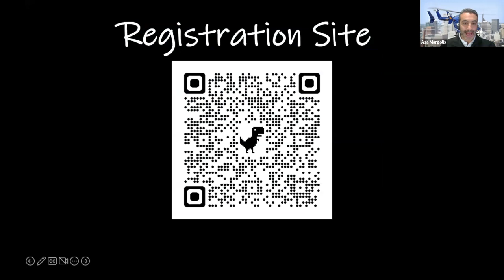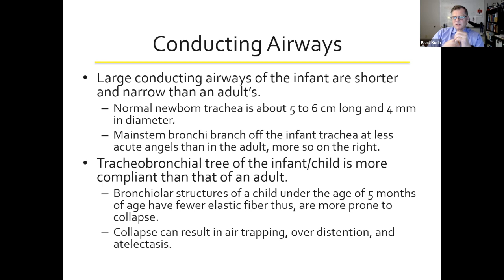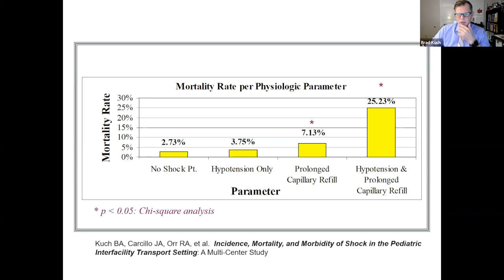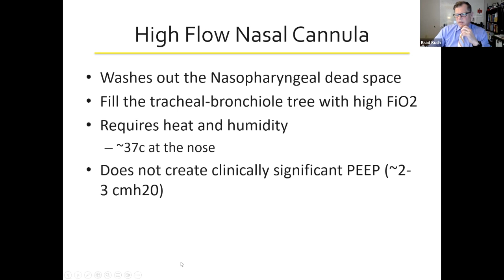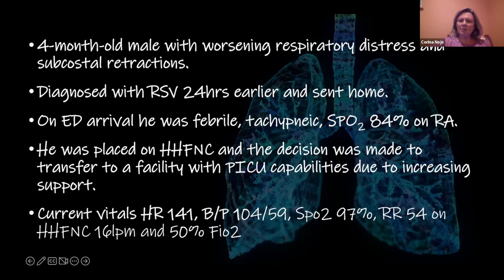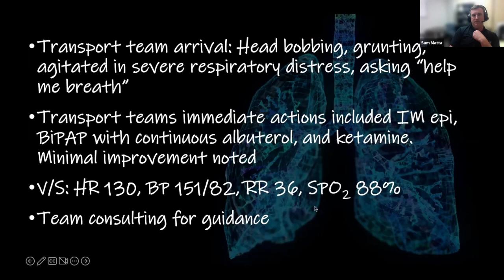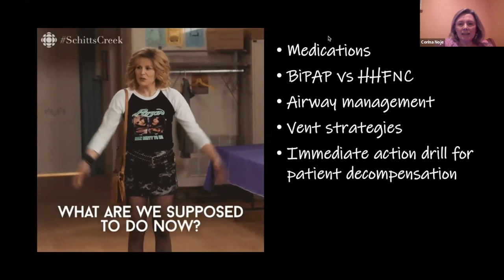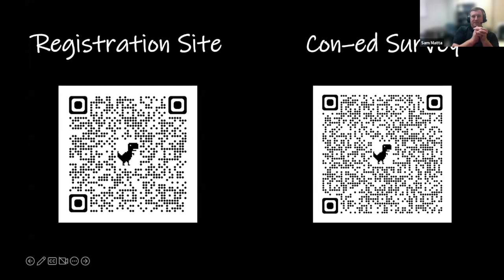2023 1st quarter MATC Webinar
Join us for a short presentation followed by a round table discussion and case study review. We will be joined by experts from multiple academic institutions and transport teams discussing pediatric respiratory distress practices.

Any opinion(s) conveyed here do not represent those of any institution, agency or body of government.
The material provided is a summary and is not comprehensive.
This information does not supercede the recommendations/decisions of your EMS agency leadership or medical director.